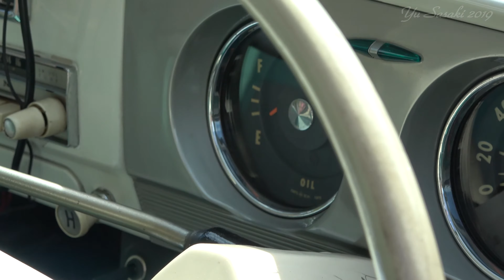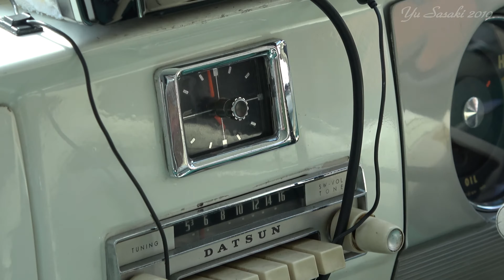1963 DATSUN BLUEBIRD1200 DELUXE (P312) ダットサン・ブルーバード デラックス - 小樽クラシックカー博覧会 2019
2019年9月8日(日) 小樽市総合博物館(本館)敷地内で開催された「第13回小樽クラシックカー博覧会」展示車両【4K】

【第13回小樽クラシックカー博覧会】動画全集は下記URLよりご視聴頂けます。👇

【第11回 小樽クラシックカー博覧会】動画全集は下記URLよりご視聴頂けます。👇